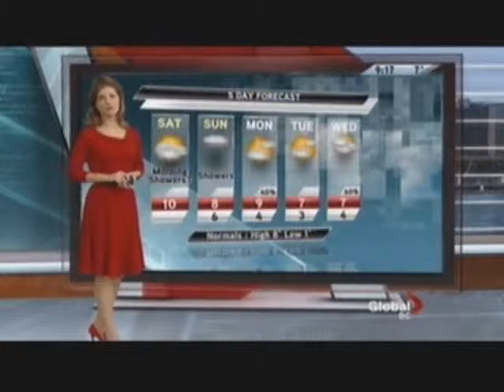Tennis BC's CEO highlights the features of Davis Cup in Vancouver Feb 10-12, 2012 on Global TV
Ryan Clark on Global TV highlights the anticipation of Davis Cup in Vancouver.